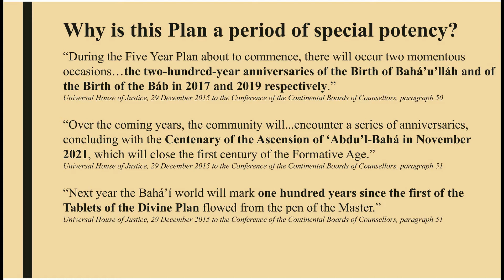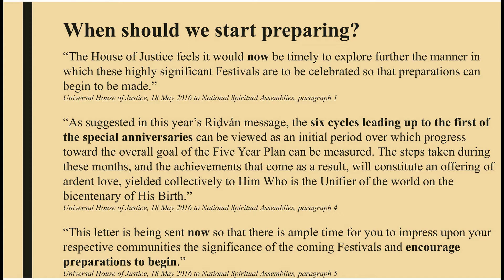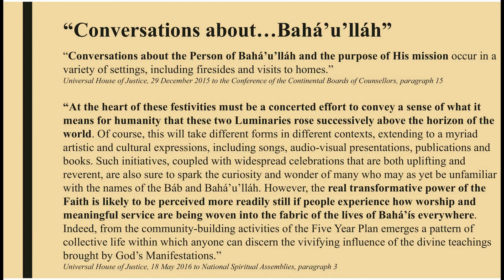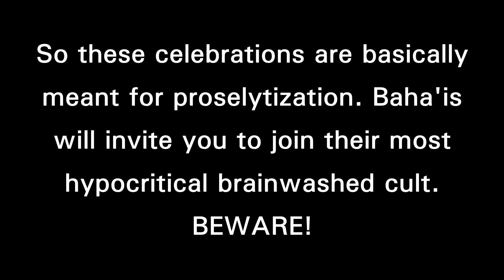What is the aim of bicentennial celebrations of the Birth of Bahá’u’lláh and the Báb?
Learn from Baha'is themselves. Thanks to Saloomeh Mohebbaty for preparing this presentation.